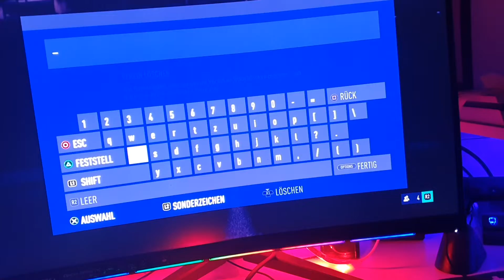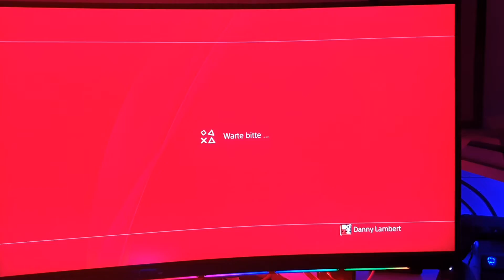Fifa 21 Discard your Team !